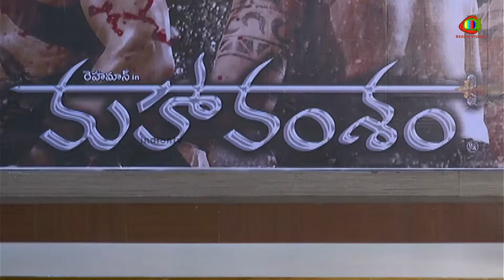Mahavamsam Pressmeet HD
The Malay Chronicles: Bloodlines (released in Malaysia as “Hikayat Merong Mahawangsa”) is an adventure feature film set against the backdrop of ancient Malay, Roman and Chinese …